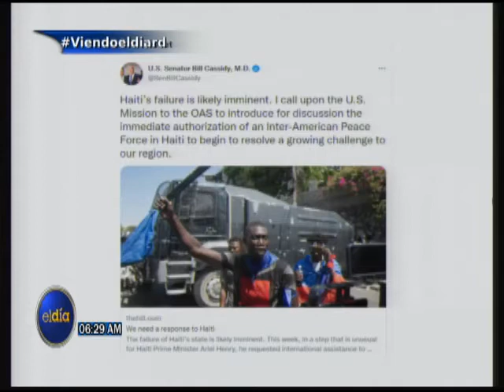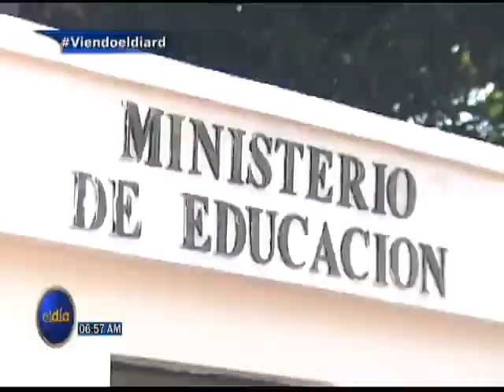ElDia/ La ONU pide discutir de urgencia el envió de una fuerza internacional a Haití/ 10 octubre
La ONU pide discutir de urgencia el envió de una fuerza internacional a Haití.